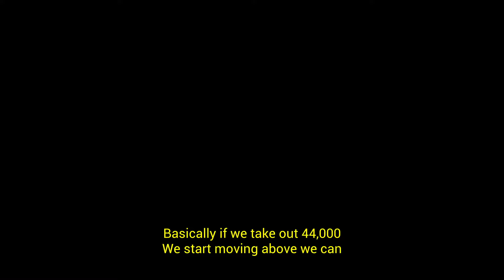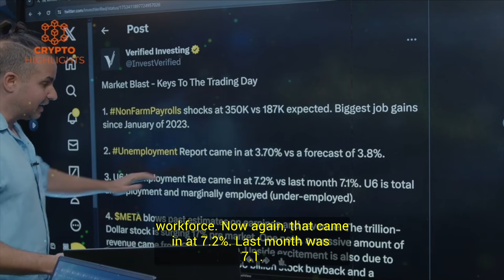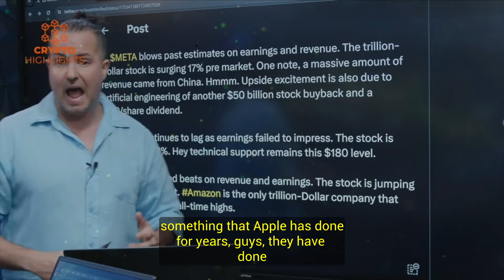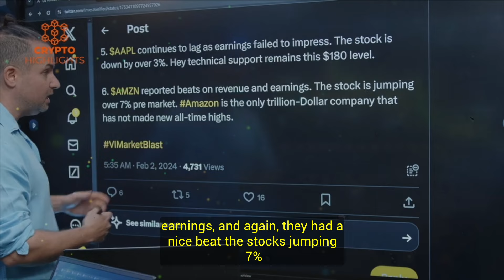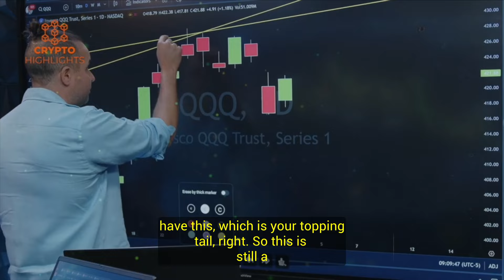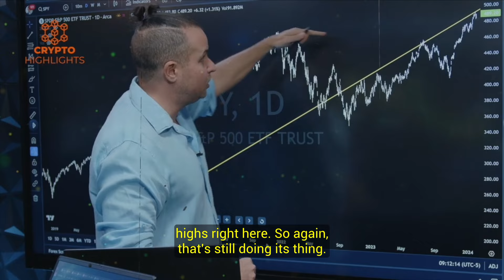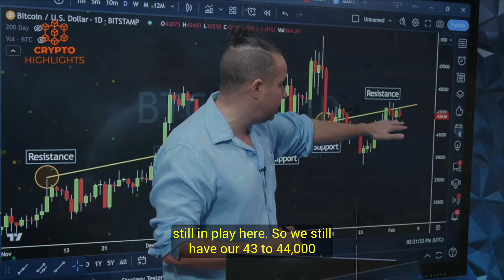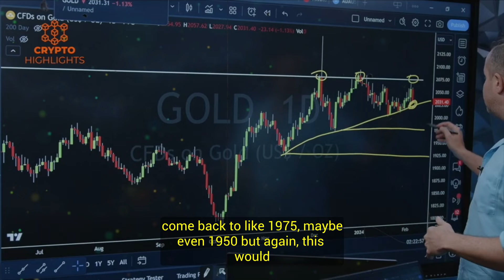I Have No Doubt, The Bitcoin Is On The Verge!! Gareth Soloway Crypto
I Have No Doubt, The Bitcoin Is On The Verge!! Gareth Soloway Crypto Bitcoin News Bitcoin Crash Crypto News

Hello everyone, as Meta stock is surging and jobs data is exceptionally positive, our guest Gareth Soloway analyzes the market reactions and the near future trend predictions. Soloway also talks Bitcoin and crypto and concludes with his key levels and price patterns to come.